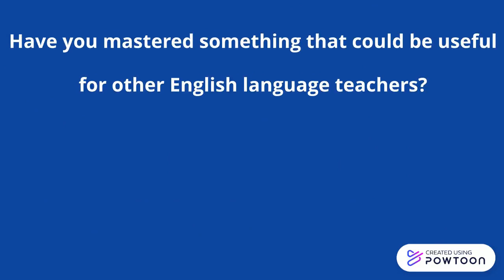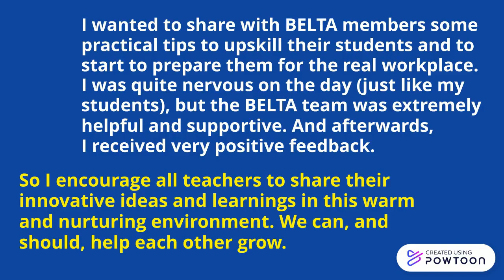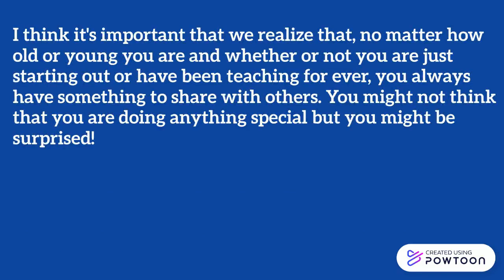Call for Proposals 2023